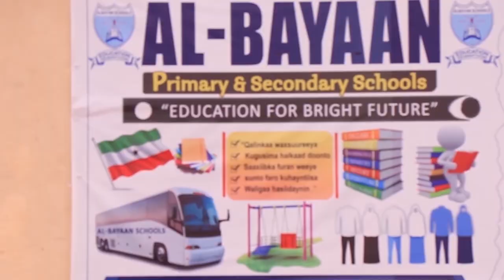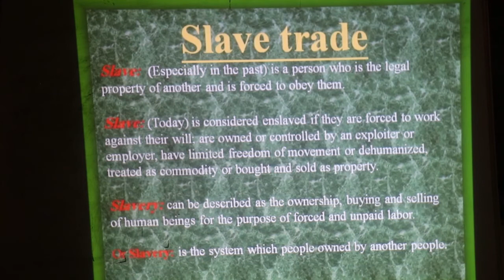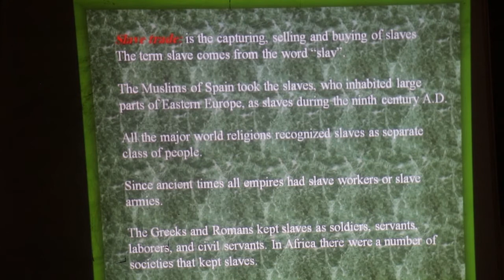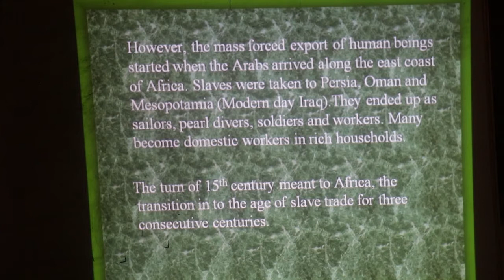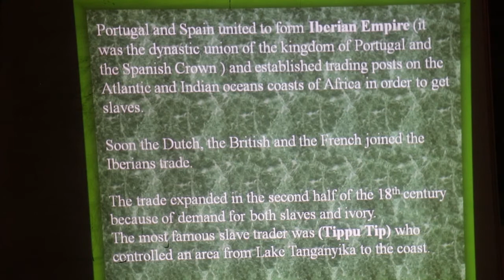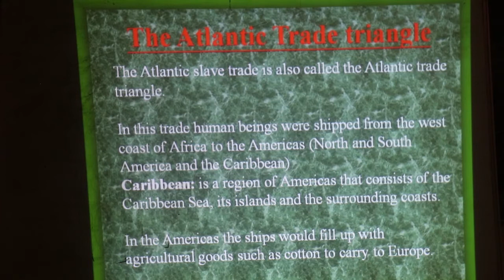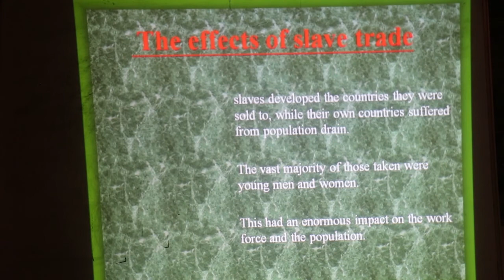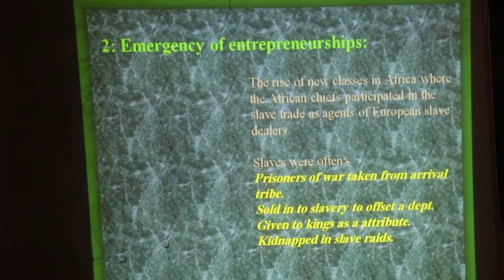SOCIAL GRADE 8 { lesson 2 } part one